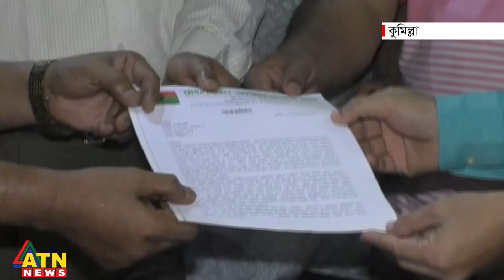বিদ্যুৎ অফিসের সামনে অবস্থান কর্মসূচি পালন করেছে বিএনপি | ATN News